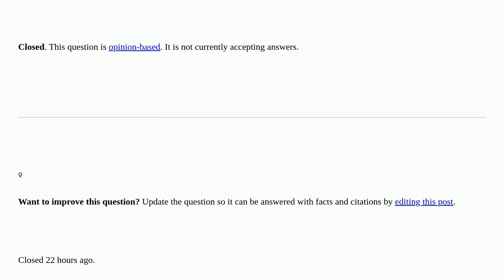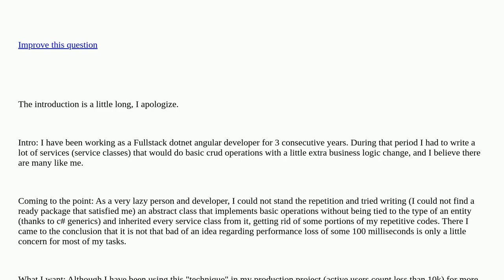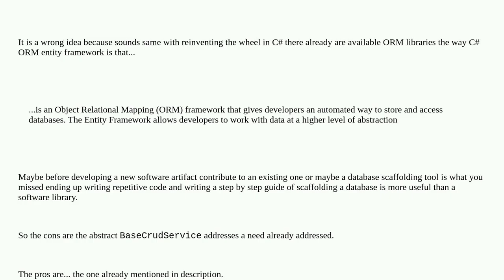Softwareengineering: Need some advice about general idea of abstract BaseCrudService closed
Need some advice about general idea of abstract BaseCrudService closed

A special thanks goes out to the community

  c# asp.net-core entity-framework